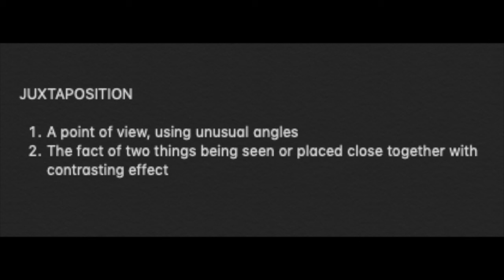LEAP DAY - [Week 10]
Happy day that occurs every 4 years